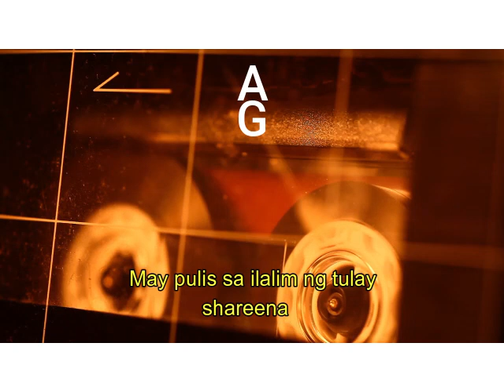May pulis sa ilalim ng tulay - Shareena (Full band remix)